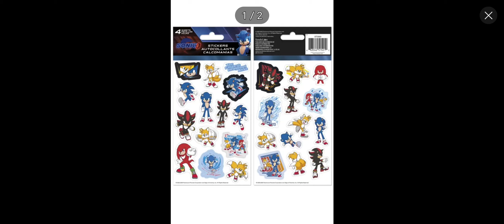5 October 2024